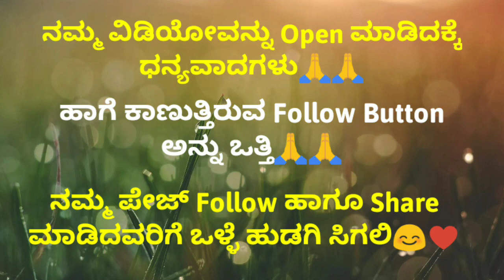Top Viral Kannada GK Questions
kannada gk
kannada kathegalu
kannada storis
motivation stories in kannada
kannada kathegalu
kannada story
motivation story
motivational story in kannada
inspirational stories